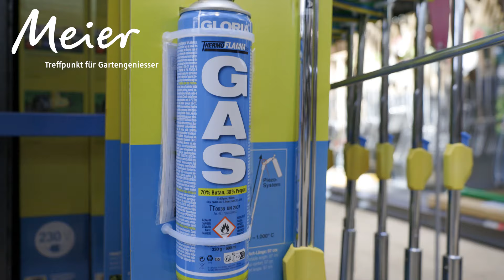Unkraut entfernen auf Wegen und Plätzen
Ungewünschte Kräuter kann man auf verschiedene Arten loswerden. Entweder man entfernt sie von Hand oder man brennt sie auf den Plätzen und Wegen gezielt ab. Die thermische Unkrautbeseitigung gelingt ganz ohne den Einsatz chemischer Mittel. Die Wahl des geeigneten Geräts hängt vom Einsatzbereich und der Grösse der Fläche ab. Bei uns im Garten-Center finden Sie die perfekten Geräte für kleine und grössere Flächen.